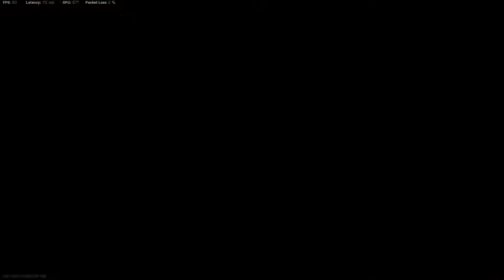Call of Duty Modern Warfare Team Deathmatch on Shoot House + Kill Confirmed on Shipment